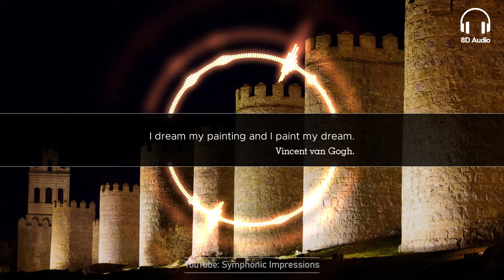Fantasia Nº 10 - A. Mudarra | 8D Classical Music. Use headphones.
Do you want to listen to a stereo version of this piece?

8D Audio Classical Music video on Alonso Mudarra's Fantasia Nº 10, played by a virtual guitar.

Alonso Mudarra (c. 1510 – April 1, 1580) was a Spanish composer of the Renaissance, and also played the vihuela, a guitar-shaped string instrument. He was an innovative composer of instrumental music as well as songs, and was the composer of the earliest surviving music for the guitar.

8D Audio Music. Works are human edited note by note and 100% computer played with virtual instruments. After that, tracks are given independent movement to achieve the 8D effect and a responsive music visualizer is added for the final output.

✅ What piece would you like to listen to on future videos? Comment!